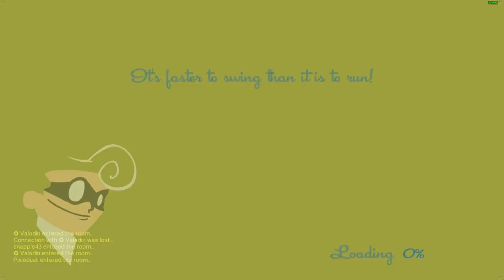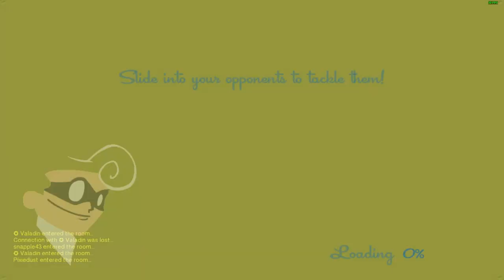The FGN Crew Plays: SpeedRunners #5 - The Choke Meister (PC)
►Fan Mail can be sent here!
Bereghostgames
2122 West 1800 North #126